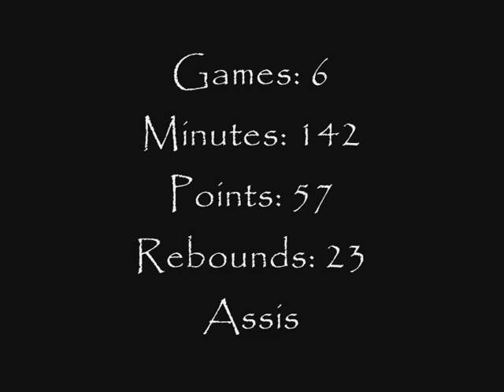USK Highlights on Europe Championship Latvia 2009